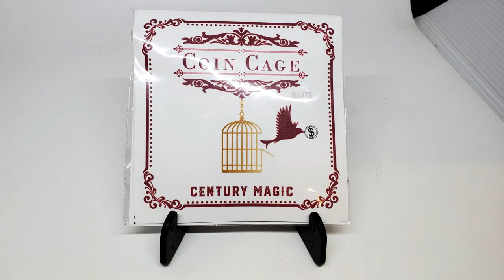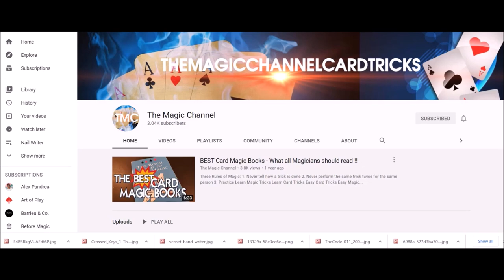Magic Review - Coin Cage by Paul Carnazzo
Magic Orthodoxy Opening Title Plate:
Magic Tricks
Best Magic
Easy Magic
Learn Magic